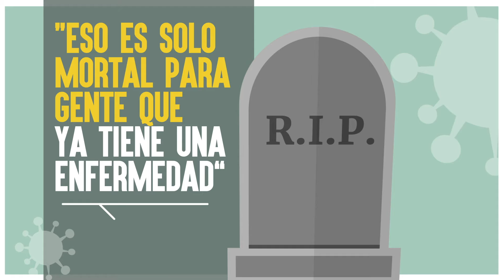Usa el tapabocas siempre que salgas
Nos unimos a ColombiaArrancaSeguro porque en ANNAR creemos que solo cuidándonos e inspirando a otros a que se cuiden podemos salir adelante.